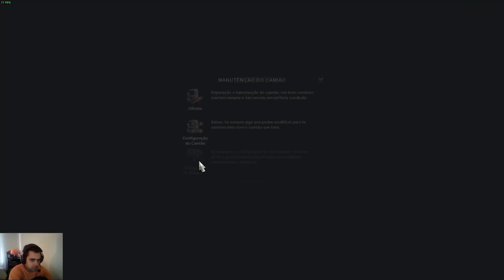ETS2 1.35 - T2 #5 - Viagem para Cardiff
Ola Pessoal daqui fala o LopesPT e Venho dizer vos que o canal neste momento e em todas as ocasiões esta a precisar de muita ajuda por favor nunca se esqueçam de deixar o vosso apoio nos vídeos e live...

O meu Setup:
CPU: Intel Core i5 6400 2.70 Ghz
Grafica: Geforce GTX 970 4G dedicadas
DirectX 12
Monitor: BenQ GW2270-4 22 pulgadas
Fonte: Mars MP700w
Ram: 8G